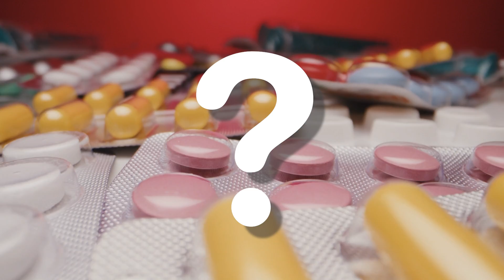Why doing this one thing could destroy your bladder permanently?!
Ketamine bladder syndrome is a relatively new worldwide phenomenon. First documented in 2007, the syndrome is a reported side-effect to ketamine use. Over the past few years, clinicians in Asia, Canada, the US, Europe and, more recently, the UK have reported treating teenage ketamine misusers who have presented with severe – and in some cases irreversible – bladder damage

Ketamine bladder syndrome: an important differential diagnosis when assessing a patient with persistent lower urinary tract symptoms

Chapters

00:00 Introduction
00:14 Ketamine Addict Story
00:53 How Ketamine Works
01:47 Ketamine Usage Symptoms
02:33 What to do if you have Ketamine Bladder
03:06 Should you use Ketamine?
03:19 Subscribe Now!